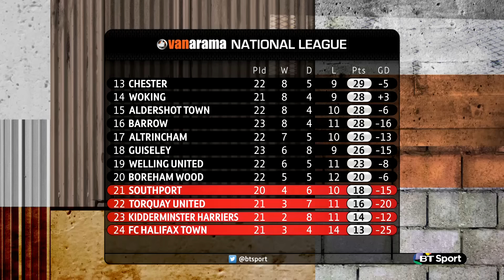National League Highlights: Match Day 22 | BT Sport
Al the highlights from match day 22 of the Vanarama National League